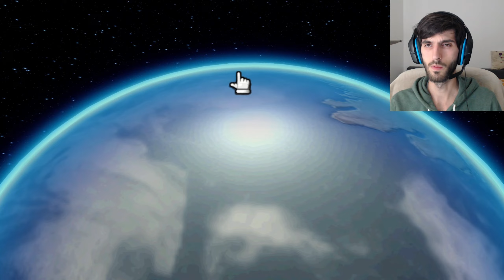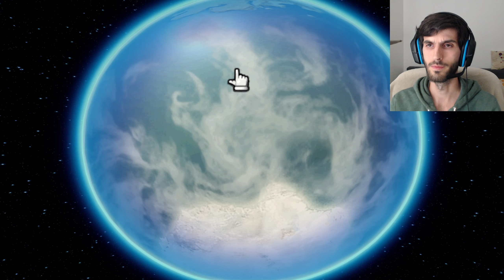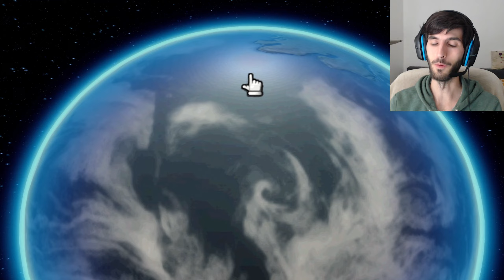Battalion Wars 2 Online #134 - I won't surrender, Fez!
It really helps me and to spread this wonderful game!

You can also join the BW2 Discord server to play with us or follow all the things that we are doing!

And Fez is back for some BW2! The Squad and I could feel that the most known speedrunner in the BW2 community is becoming better each time we are playing, and I will have to surpass those "dirty" strategies to prevail!